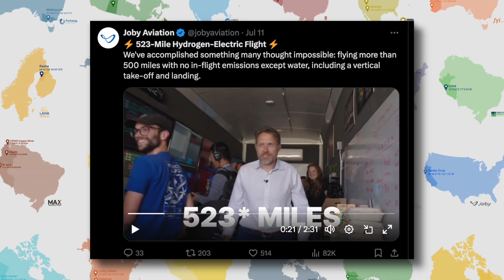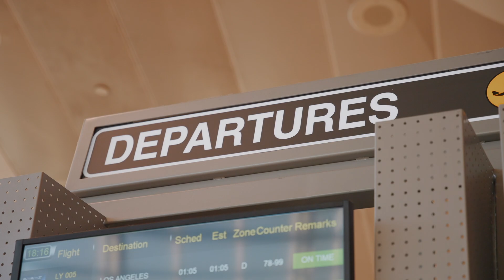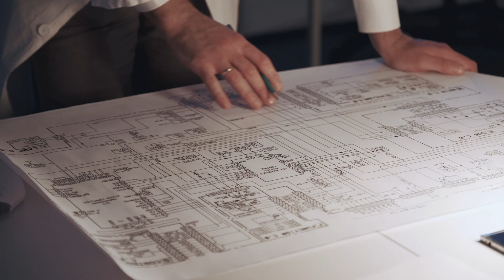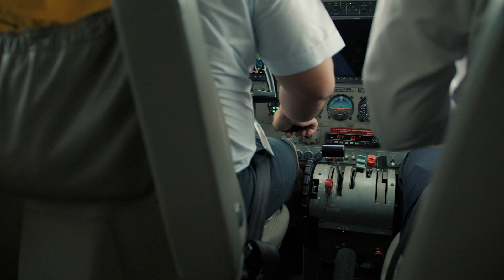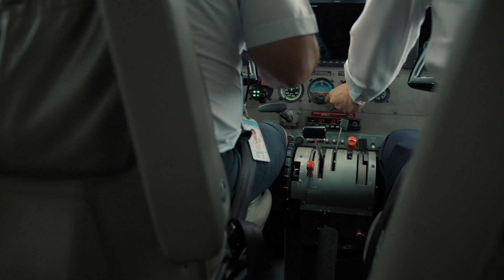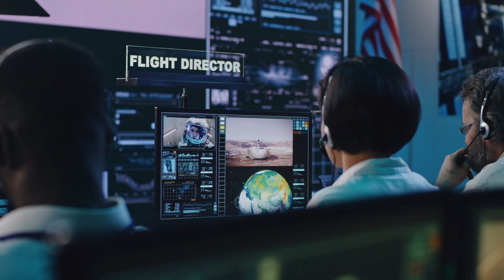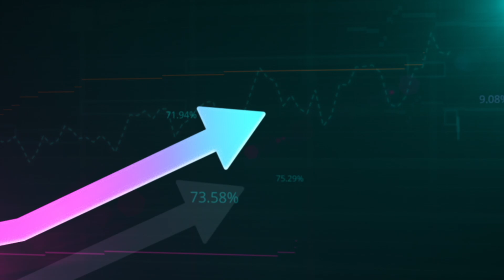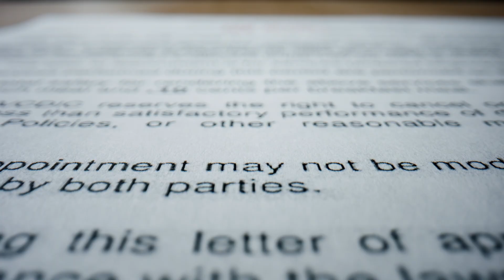Joby New Flight Record (523 miles), New Software, Acquisitions and More | $JOBY Stock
Talking with the Travis, our favorite Aviation Expert About the Recent Developments over at Joby. Featuring the Recent Acquisition of Xwing, 500+ Mile flight and their new Software, Enjoy!

00:00 Intro
00:23 Joby Newest Record
01:34 New Business Case Explained
04:46 New Software Explained
09:32 Customer Experience Game Changer
10:55 Xwing Acquisition Explained

Joby Aviation | Transforming Daily Life with Smaller, Quieter Aircraft
Joby Aviation is a development company focused on designing and building smaller, quieter aircraft to revolutionize everyday transportation.

Stock Listings:
📈 NYSE: JOBY